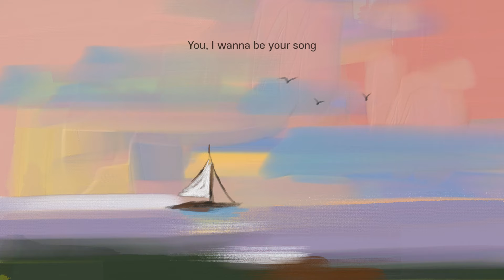데일로그 (Dailog) - BGM Lyric Video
[Dailog(데일로그) - BGM]

찬 바람이 슬슬 불던 언젠가, 끝내 말하지 못했던 마음을 삼키고 집에 돌아가던 기억이 있었어요.
그럴 때면 그 사람이 집에 돌아가는 길에 듣는 음악이 뭘까 종일 궁금했었죠.
이 곡은 그런 말 하지 못한 마음을 음악에 담아 전하고 싶은 내용의 곡입니다.

이 노래가 누군가의 마음을 전하는 편지 같은 곡이 되었으면 좋겠습니다.

[Credit]

Composed, Lyrics, Arranged by Dailog of Lundi Blues (룬디 블루스)

Mixed , Mastered By Dailog

Chorus by Dailog
Guitar by Dailog

Artwork, Lyric Video by 최기니 (@illust_kinee)